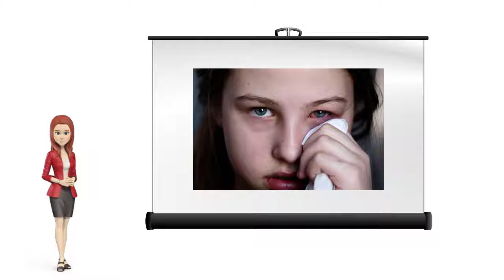¿Qué es la conjuntivitis?- InfoFamily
La conjuntivitis es una de las infecciones del ojo más frecuentes y tratables en niños y adultos.

Es una inflamación del tejido fino y transparente de la parte blanca del ojo, que cubre el interior de los párpados.

A causa de la inflamación los vasos sanguíneos de la conjuntiva se vuelven de un color rosado o rojizo.

La mayoría de los casos de conjuntivitis son leves y mejoran por sí mismos, incluso sin tratamiento.

Sin embargo, en algunas ocasiones es importante consultar a tu médico para que le dé un tratamiento específico.

Desde InfoFamily, queremos ayudarte a que conozcas más sobre temas de Salud.

¡Descubre nuestra aplicación y visita nuestra web para conocer qué podemos hacer por ti!

Si quieres más información sobre la Conjuntivitis y otras patologías, visita nuestro blog